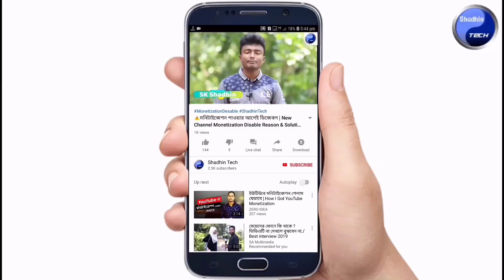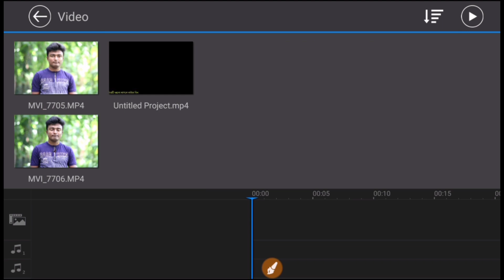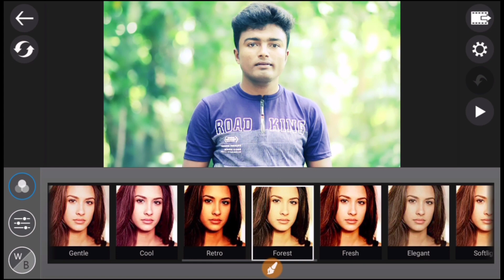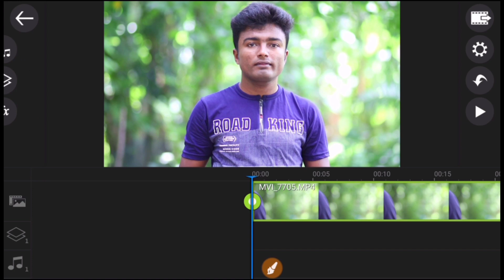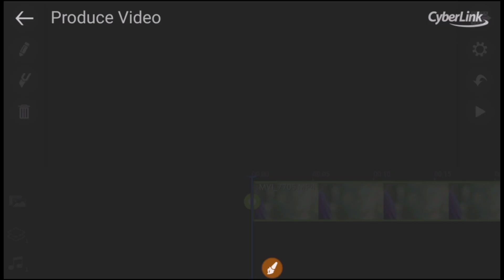Shadhin Tech Colour Grading Breakdown With Mobile | Video Colour Grading in Mobile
►► আরও দেখুন